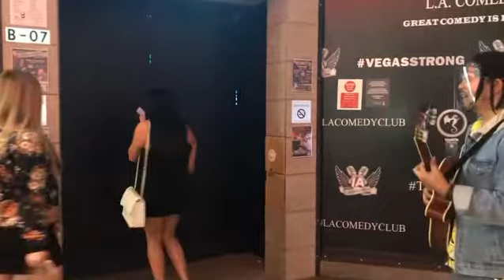Guitar Guy in Las Vegas gets rejected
Guitar Guy in Las Vegas gets rejected by girls
🎶Amiracle Serenades🎶
Shout out to @johnny_m_castillo 🎥